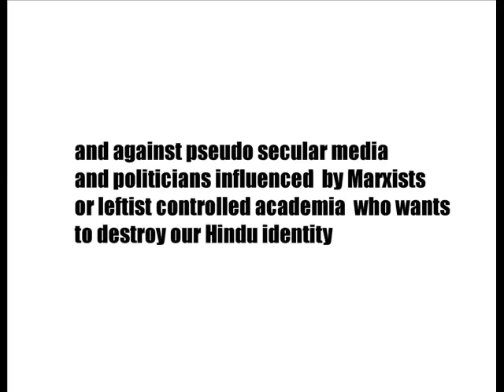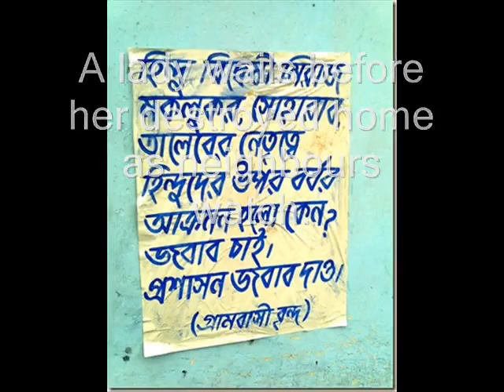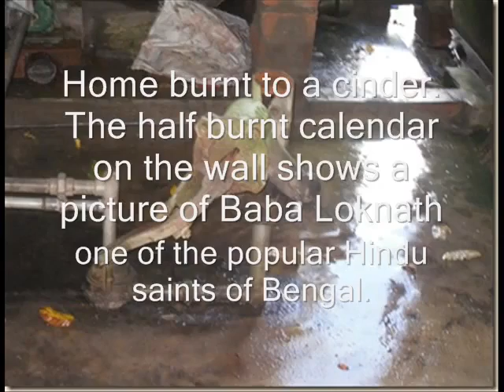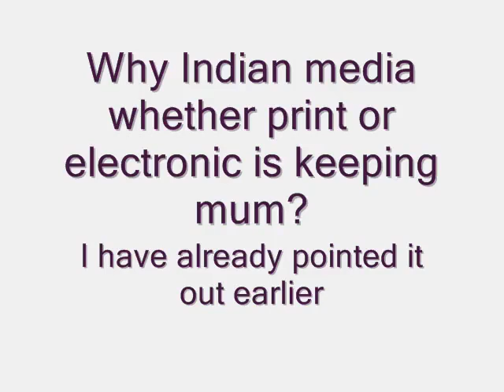Implications of deganga riots, West bangal Part1